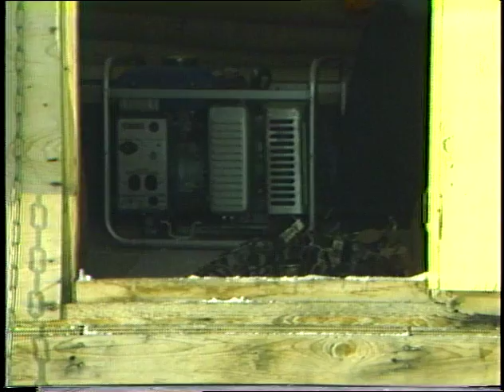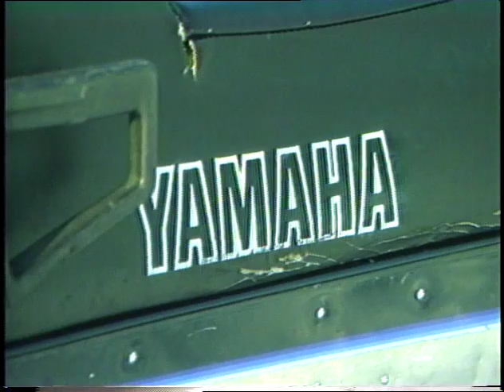89 01 TAMAPTA On the land with James Rogers